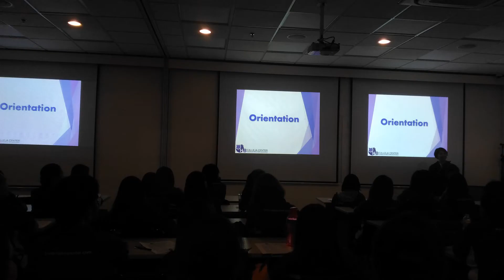2D Echo Batch 38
Courtesy of Echo Batch 38